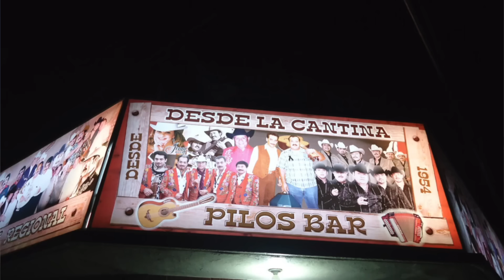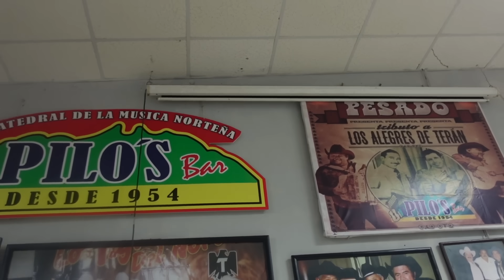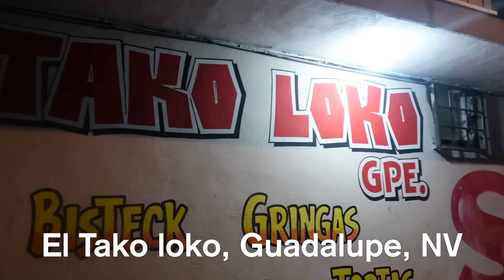Fui a la catedral de la música norteña y me dejaron tocar en el escenario 😱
Fui a Pilo's bar o la catedral de la música norteña Monterrey desde Japón con mi amigo Emiliano Gutierrez. Cantemos canciones de Ramon Ayala, Chalino Sanchez, Los Invasores de Nuevo León, Cadetes de Linares, Los Cardenales de Nuevo León, Carlos y José, Juan Villarreal, etc. Y al final nos dejaron tocar en el escenario.